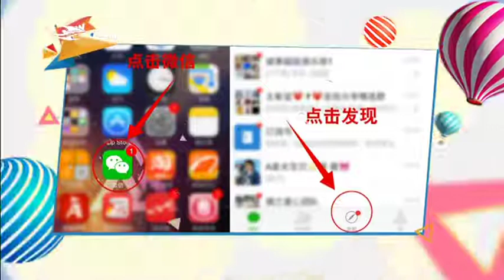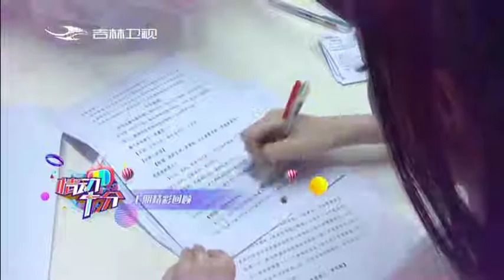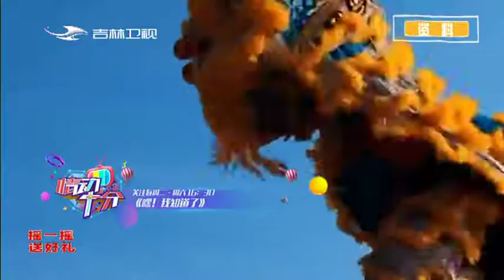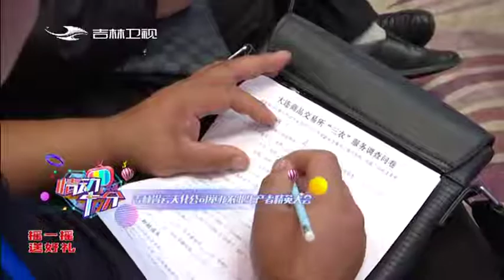《欢乐送》20180918 ：沈腾反串真情防拐 曹云金上演恋爱奇葩说